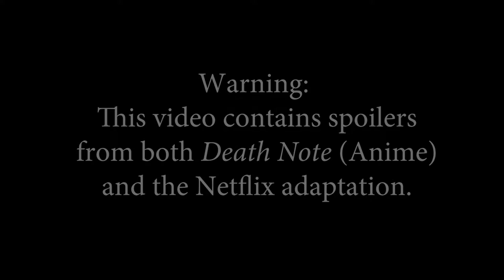What Went Wrong With Death Note: Netflix Part 1 | Light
New mini-series for the channel! Misa is up next!

You can talk to me directly about this episode on my Discord!

Follow HouseTop!

Follow Tempestt!